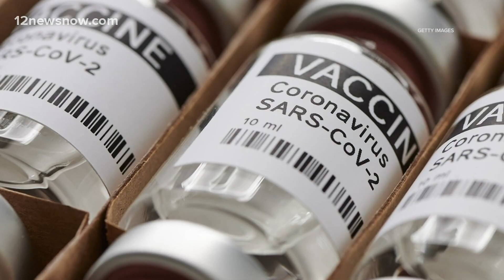Will life go back to normal with new COVID-19 vaccine becoming available?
With so many questions being asked about Pfizer's coronavirus vaccine, one expert explains what the vaccine is meant to do and what it means for ending the pandemic